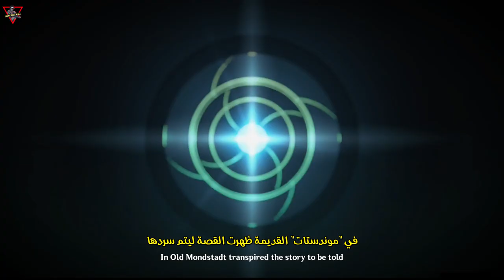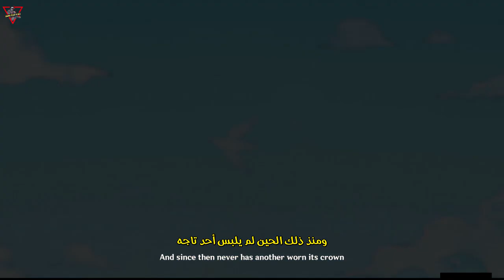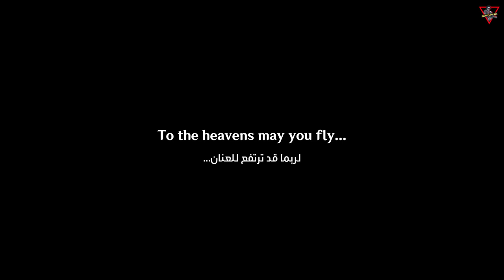Story Quest: Venti \ Chapter: Carmen Dei \ Should You Be Trapped in a Windless Land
Arriving in the City of Mondstadt, the Traveler and Paimon find Nora playing with an imaginary friend. Paimon is perplexed and asks the Traveler if they ever had one, but the Traveler replies that theirs has long been gone, and their sibling once had one as well. Just then, they encounter Venti, who is carrying a special device that looks like a monocle, made by Lisa with materials imported from Sumeru. He states that it is a "nirnama detector" and that he is using it because Lisa is too busy to do so herself. Venti hands the detector to the Traveler, who then sees Nora's imaginary friend.
0:00 Intro
1) A Child's Secret

0:41 1- Head to a certain spot in the Anemo God Statue Plaza
4:46 2- Check in with Flora
6:56 3- Go see Timmie
8:29 4- Drop in on the adults in the tavern
10:54 5- See how Ellin is doing
12:55 6- Destroy all the training dummies
13:13 7- Talk to Ellin
2) The South Wind Brings Adventure

14:41 1- Head to the Temple of the Lion
15:15 2- Look for Jack and Stanley
17:23 3- Rescue Jack and Stanley
19:18 4- Complete the Domain adventure
3) Lionfang's Legacy

25:53 1- Search for the Sword of Brilliant Valor
26:52 2- Defeat the hilichurls conducting a ritual
27:57 3- Retrieve the Sword of Brilliant Valor
30:25 4- Seek the Shield of Magnificent Honor
32:11 5- Cut a deal with the hilichurl
32:54 6- Defeat the attacking hilichurl (only if negotiations fail)
4) Should You Be Trapped in a Windless Land

35:51 1- Wait for night to fall (18:00 - 23:00)
36:11 2- Head to the Angel's Share
36:23 3- Sit behind Stanley
39:10 4- Try to make conversation with Stanley
45:01 5- Head to the "usual place"